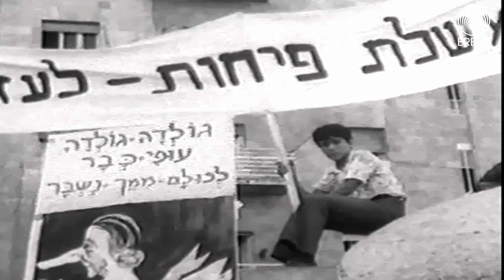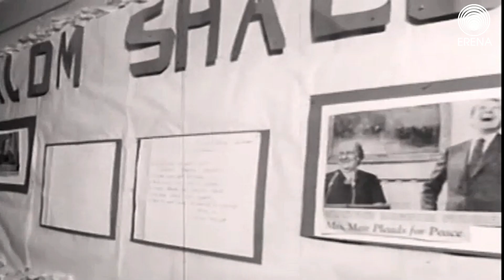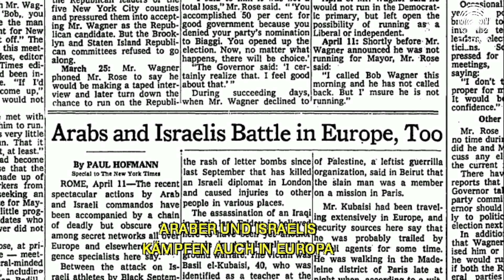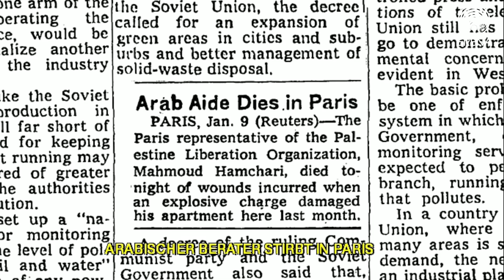Golda Meir - 'ጎልዳ ሜር፡ ዳግማዊት ሙሴ' Tuesday, 21 March 2023.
*** ጎልዳ ሜር፡ ዳግማዊት ሙሴ' - ብኣስመሮም ሃይለ፦ ሰሉስ 21 መጋቢት 2023።